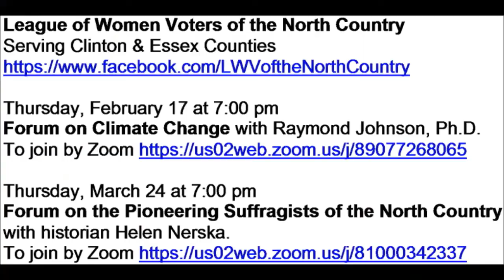The League of Women Voters - 102 Years of Service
North Country Matters host Donna Seymour talks with Kathleen Stein, president of the St. Lawrence County League of Women Voters, and Diana Wardell and Helen Nerska, co-presidents of the League of Women Voters of the North Country, about the history of the League in their areas of New York State. The League is 102 years old on February 14, 2022. They discuss the early history of both Leagues, the kinds of services they provide, and details about how the League does its work in the more than 700 local Leagues in all 50 states around the nation. The non-partisan League is a powerful and trusted voice on issues of concern to all citizens. League members take an active role in our democracy and are engaged in their local communities.